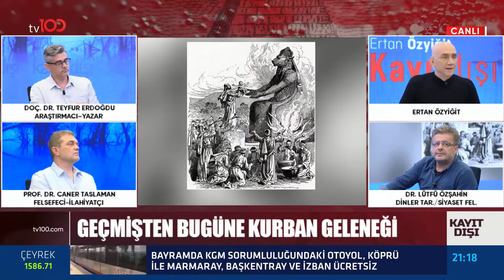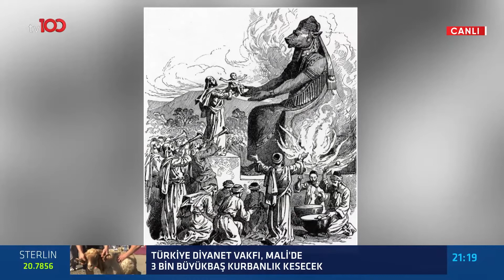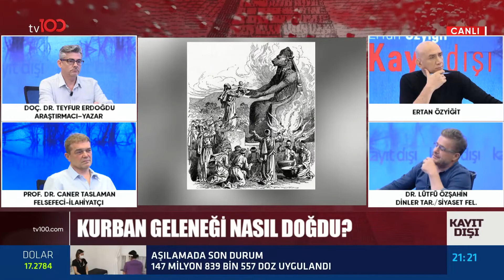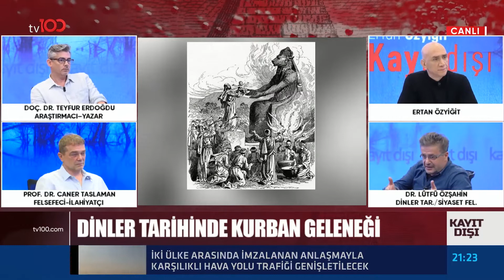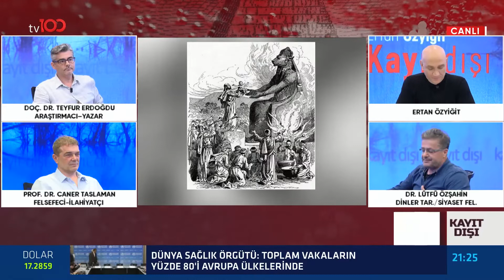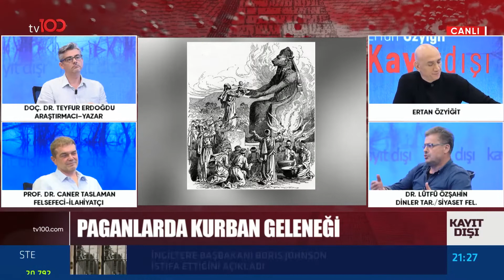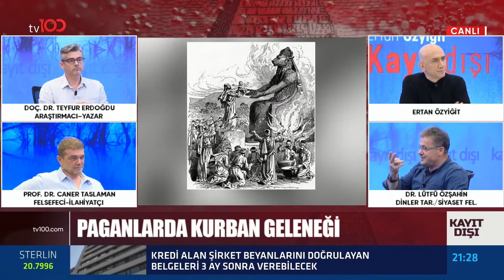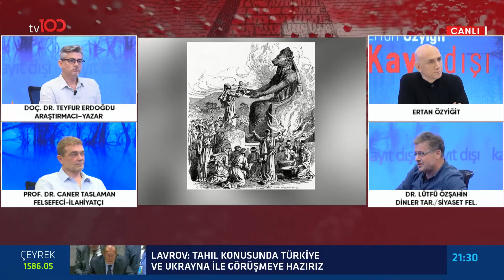Kurban Geleneğinin Dinler Tarihindeki Gelişimi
TÜRKSAT 4A
Frekans: 12729
Sembol: 30000
Polarizasyon: V (Dikey)